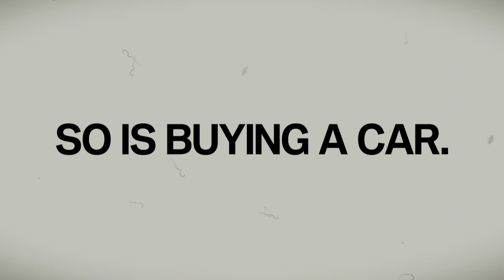The Power of Video for Auto Dealers - UnityWorks Media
Online Video for Car Dealers.
Video increases time on site and website conversion. Our Video Search Engine Optimization (VSEO) and Accelerated Video Search Engine Optimization (AVSEO) helps you get results on Google organic search.